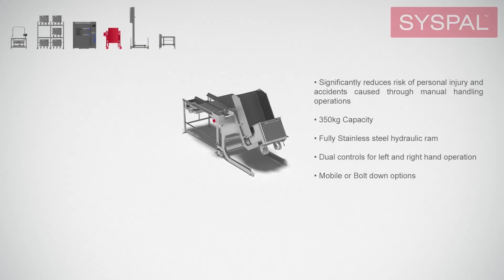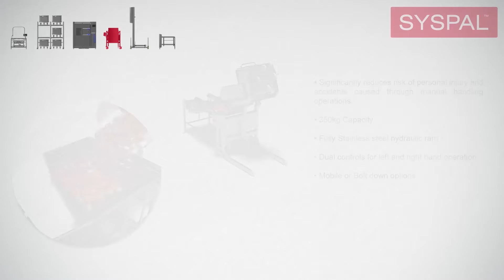SYSPAL Single Bin Solution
A lot of the bulk handling of ingredients in food manufacturing environments can involve time-consuming and manual-intensive processes. Manually weighing, mixing and transporting ingredients can have negative implications for productivity, employee safety and also compromise hygienic processes. This is something that SYSPAL understand and to improve these processes have developed a production sequence called ‘The Single Bin Solution’.

This is a series of mechanical handling equipment that’s designed to be the complete solution for weighing, mixing and moving product with minimal manual input, as well as then washing and storing the Eurobin after the process. The range includes a weigh scale, Eurobin racking storage, a Eurobin tumbler, a single column lifter or Eurobin tipper and a wash frame.

The Single Bin Solution offers a significant hygienic benefit because only one Eurobin is used for the entire process giving the producer more control. It also means that the Eurobin is only emptied and washed at the end of the process. This means that the ingredients are less exposed to the risks of cross-contamination caused by multiple bin transfers that could bring them into contact with foreign bodies and residual waste.

Throughput and quality are greatly improved by the elimination of manual handling which streamlines the process and reduces product interference. This also aids employee safety as it reduces the risk of costly musculoskeletal injuries caused by repetitive lifting and moving of the bins.

To see how The Single Bin Solution works in action we've put together an animation that shows the various processes throughout the sequence, find out more